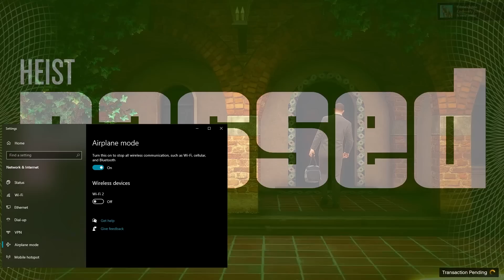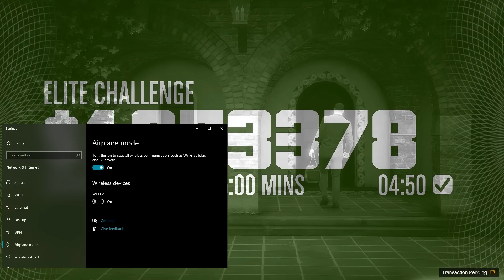Playing Cayo Perico After The Recent Patch, Solo, Elite Challenge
GTA 5 Setting:
30-100 FPS in Cayo Perico
70-120 FPS in Los Santos
Dying FPS in Casino lobby
60-90 FPS in Casino Heist

-Screen Type: Windowed Borderless
-Resolution: 1920 x 1880
-Aspect Ratio: Auto
-Outpout Monitor: 1
-FXAA: On
-MSAA: Off
-NVIDIA TXAA: Off
-VSync: Off
-Pause Game On Focus Loss: Off
-Population Density: 30%
-Population Variety: 30%
-Distance Scaling: 50%
-Texture Quality: Very High
-Shader Quality: Very High
-Shadow Quality: normal
-Reflection Quality: Ultra
-Reflection MSAA: X2
-Water Quality: High
-Particles Quality: Very High
-Grass Quality: Normal (this one is killing our FPS)
-Soft Shadows: Softer
-Post FX: High
-Motion Blur Strength: 0%
-In-Game Depth Of Field Effects: Off
-Ambient Occlusion: High
-Tessellation: Very High
-Restore Defaults: No Please Don't

-My Character Creation: its on my discord server, on the bottom of every channels